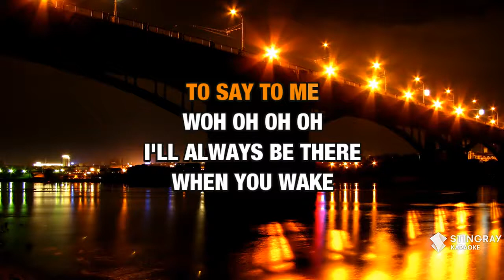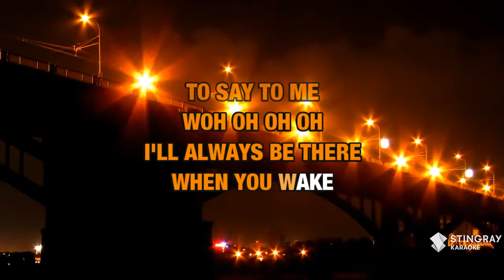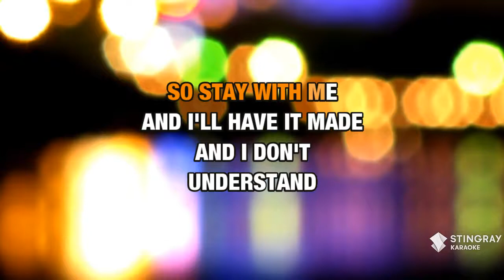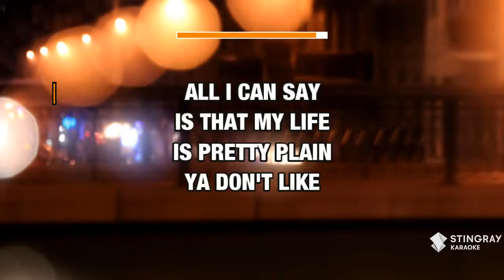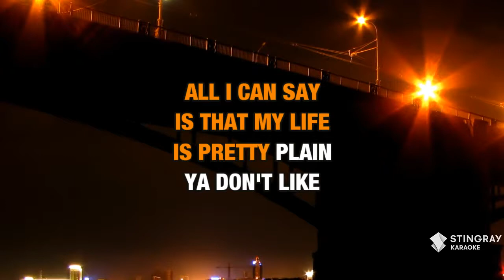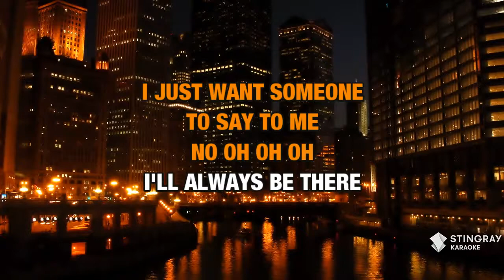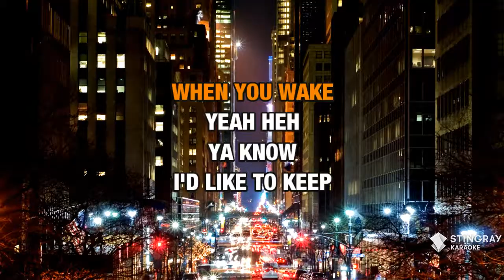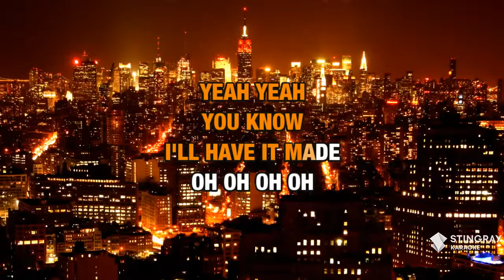No Rain : Blind Melon | Karaoke with Lyrics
Sing No Rain : Blind Melon wherever you go with the Stingray Karaoke mobile app.

Or build your own personal karaoke library by downloading an MP4 of No Rain : Blind Melon from the Karaoke Store